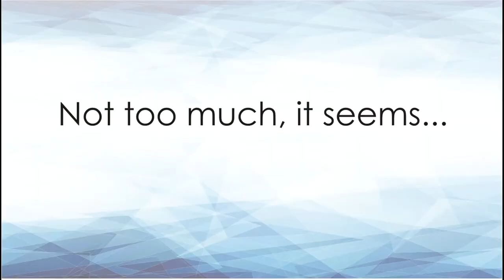Stunning oil painting on a drainage pump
Our challenge "Draw on a water pump" jumps to a whole other level! Just watch, how beautifully an old drainage pump can be transformed! 4Elements, Chisinau, Moldova
Audio: Dusty Tears - Silent Partner. The song "Walking the Dog" belongs to the artist Silent Partner.
Audio: Calgary Hill - Silent Partner. The song "Calgary Hill" belongs to the artist Silent Partner.